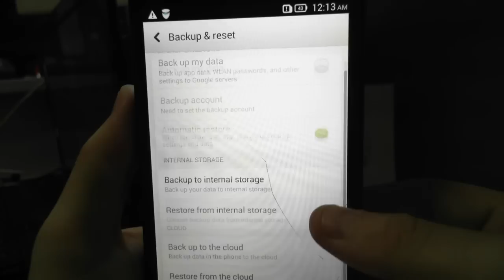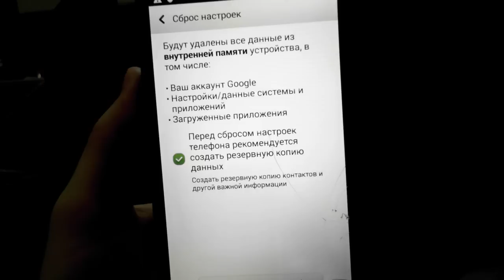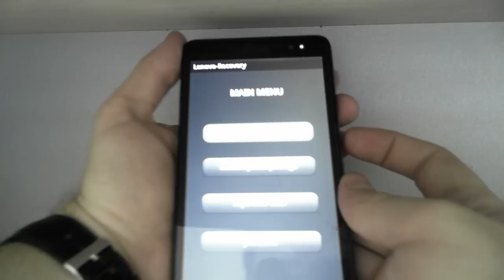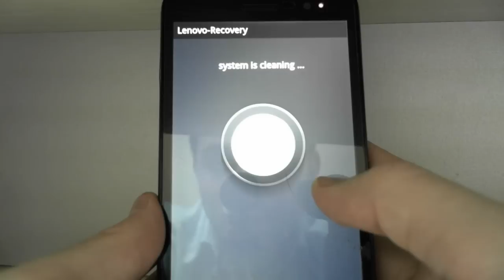Сброс настроек Lenovo s860. 3 способа сделать Hard Reset на смартфоне Lenovo s860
Мое видео наглядно Вам покажет как сделать Сброс настроек Lenovo s860, который позволяет убрать забытый графический ключ, разблокировать Lenovo s860 от забытого пароля, удалить вирусы, и вернуть Lenovo s860, к заводскому состоянию, если смартфон или планшет Lenovo зависает на заставке. Если вам нужно снять блокировку Google на Lenovo s860, то посмотрите ниже есть ссылка на нужный плэйлист FRP Google. Показанный способ, как зайти в рекавери и сделать сброс на Lenovo s860 можно использовать на многих смартфонах и планшетах Lenovo.
Реквизиты для благодарностей, я как раз коплю на новую камеру и свет:
Если решение из видео Вам не помогло, попробуйте одну из следующих комбинаций:
1. + и питание.
2. - и питание
3. Питание зажать на 2-3 секунды и следом нажать минус
4. Питание зажать на 2-3 секунды и следом зажать +
5. 3 клавиши одновременно Плюс Минус и питание.